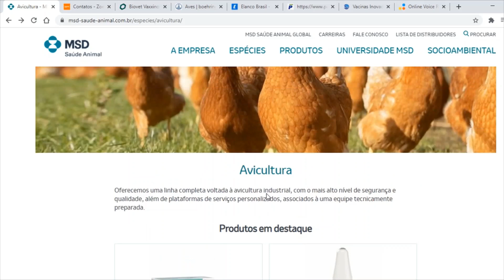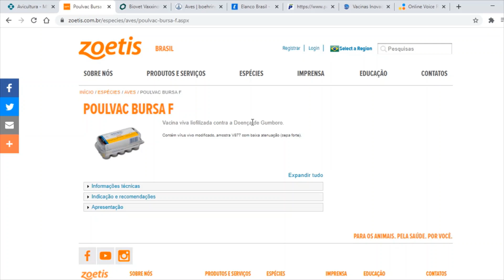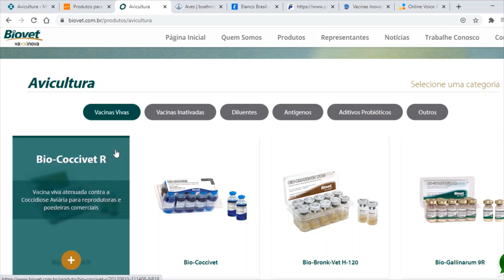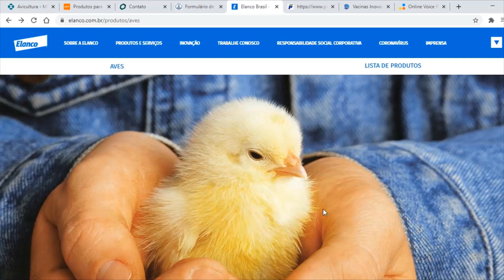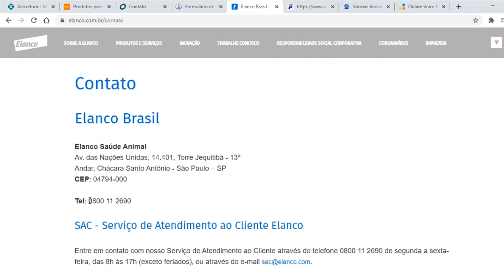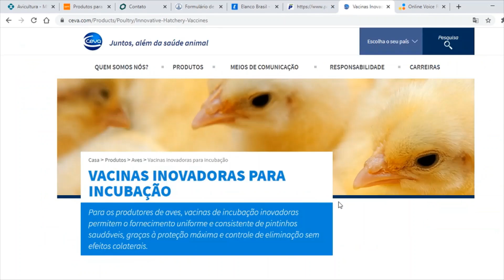Programa NACIONAL de VACINAÇÃO de GALINHAS / Veja onde comprar as VACINAS?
Olá amigos(as) no vídeo apresento os contatos de algumas empresas que fabricam e comercializam vacinas para nossas galinhas como a MSD, Elanco, Phibro, Ceva, Biovet, Zoetis, Boehringer Ingelheim. Esse vídeo pode não ser importante pra você, mas tenho certeza que muito criadores de galinhas precisam dessas informações!!!

✅ Assista todo o vídeo e conheça...

✅  Veja os CONTATOS dos distribuidores de Pintinhos e Pintainhas na sua Região!!

Dúvidas e Sugestões
Consultoria, Capacitação e Assistência Técnica Especializada em Avicultura
Zootecnista
Pós - Graduação em Zootecnia (Área - Avicultura)
Avicultor

Obrigado por acompanhar e compartilhar os vídeos do canal, pelos comentários, likes, elogios e palavras de apoios...!!